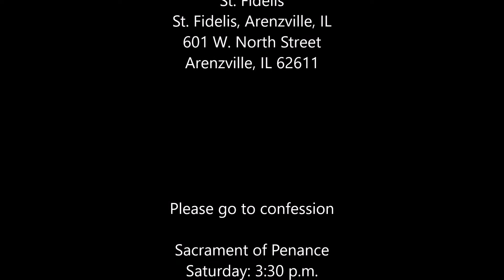St Fidelis, Arenzville, IL, Catholic Church,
St. Fidelis
St. Fidelis, Arenzville, IL
601 W. North Street
Arenzville, IL 62611

For educational Uses only.